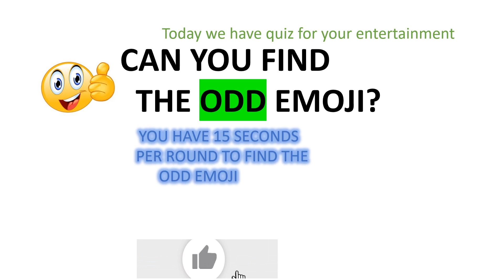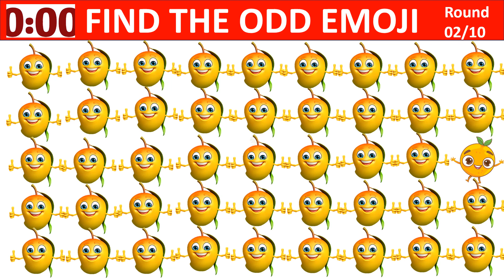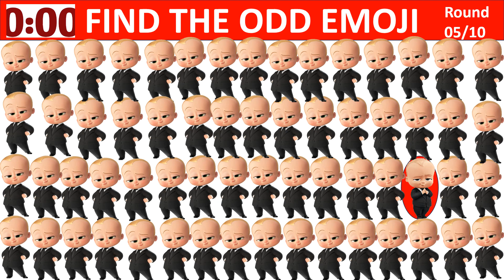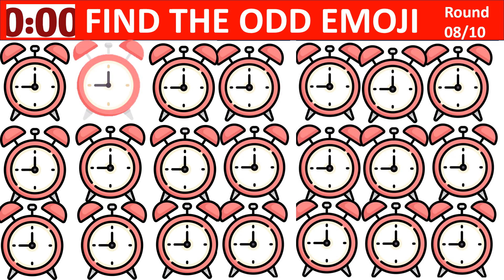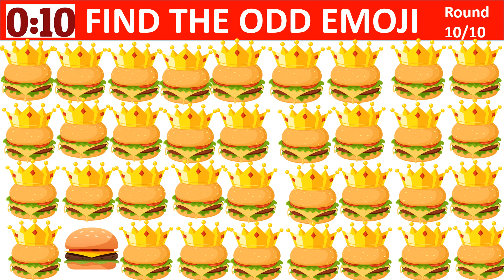Can You Find the ODD Emoji 😀 Let's See How is good your eyes💡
Brain tests for kids can provide valuable insights into their cognitive development and learning abilities. By assessing various cognitive functions such as memory, attention, and problem-solving skills, these tests can help identify potential areas of strength and areas that may need additional support.

Never give up Hi, everyone and welcome to my read aloud story time channel, here you will find great and new stories for kids.